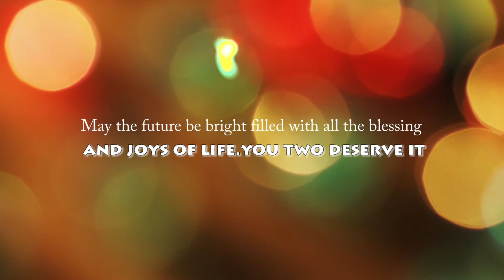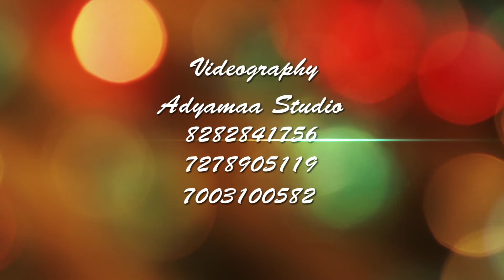Wedding PROMO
Adya maa studio
Jitu Shaw